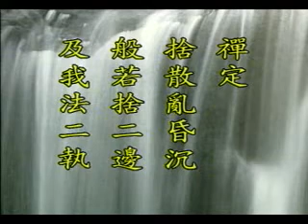金剛般若研習報告25-3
世尊說法四十九年，其中二十二年講般若。由此可知，般若是整個佛法的中心。佛說般若共有十六會，中文譯本《大般若經》有六百卷。這樣大部的經典，讀誦已經相當困難，何況受持演說。正因此，世尊在第九會由博而約，特別宣說《金剛般若波羅蜜經》。《金剛經》有七種譯本，流通最廣的是羅什大師的譯本，共有五千八百三十七字，般若的菁華與宗旨盡在此經。
欲下載者 請至:
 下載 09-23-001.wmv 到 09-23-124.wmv